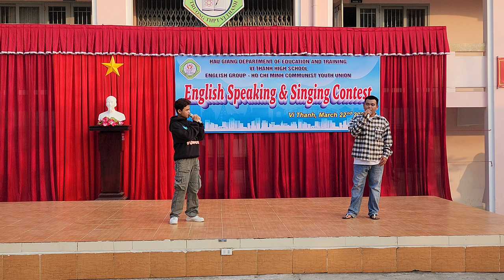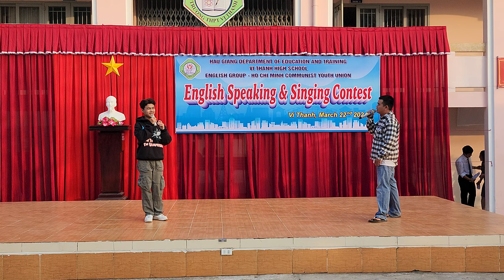What makes you beautiful-12A2|THPT Vị Thanh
✅ Nội dung chính của Video: What makes you beautiful-12A2|THPT Vị Thanh, Tổ chức Hội thi hùng biện tiếng Anh và Văn nghệ GET-TOGETHER Cấp trường năm học 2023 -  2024, vòng chung kết được tổ chức vào ngày 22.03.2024.